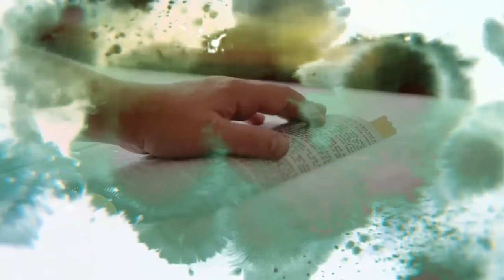Cultivation of concentration . The Mastery of Destiny. Jem's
Cultivation of concentration . The Mastery of Destiny. Jem's Allen

LibriVox recording of The Mastery of Destiny by James Allen. Read by Andrea Fiore

James Allen's inspirational and thought-provoking books have inspired millions. In The Mastery of Destiny, he instructs readers on developing self-control, willpower, concentration, and motivation. Through mental discipline, we can create a life of unending happiness, prosperity, and, most importantly, self-mastery.(Summary by Andrea Fiore)